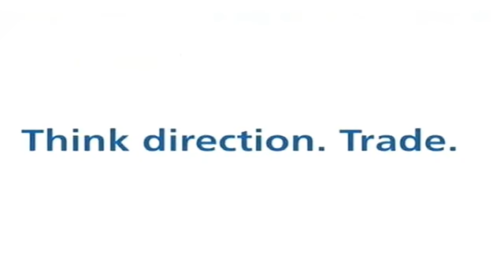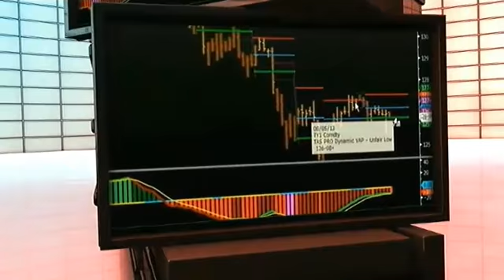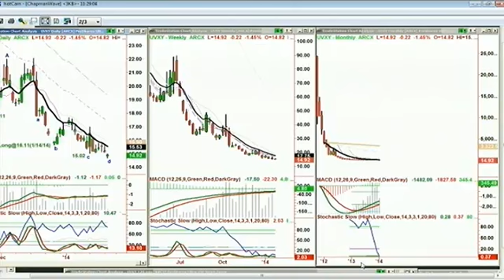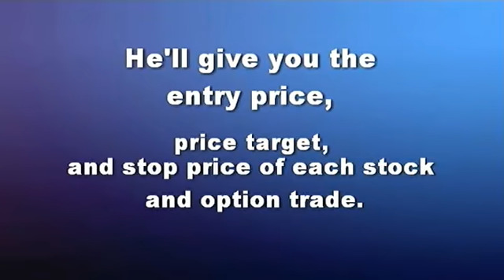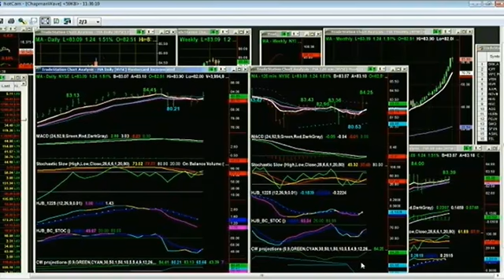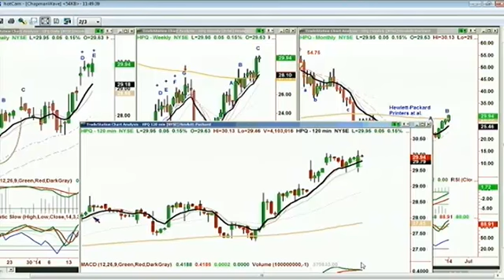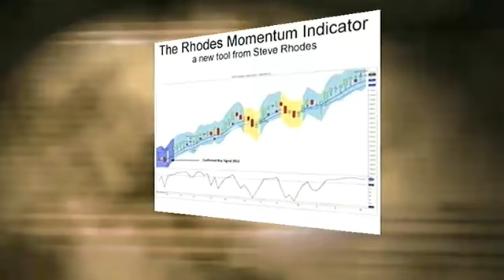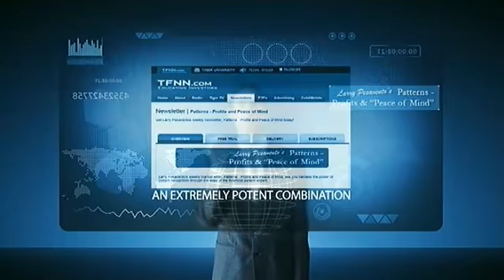Jan 22nd Tiger Technicians Hour with host Basil Chapman on TFNN 2014